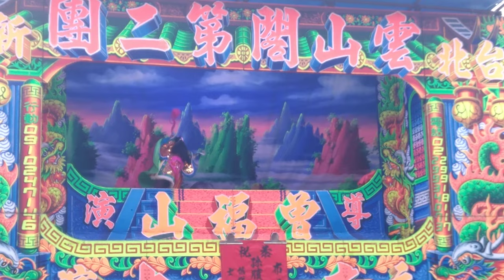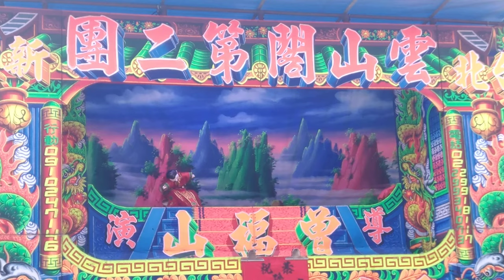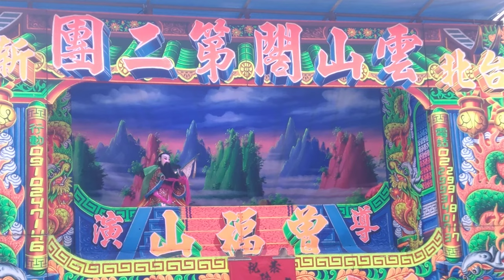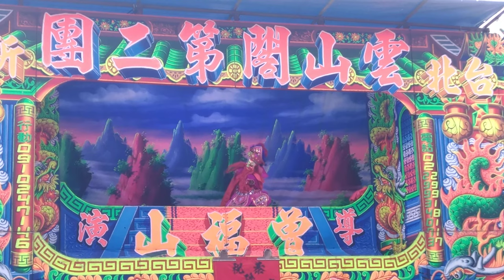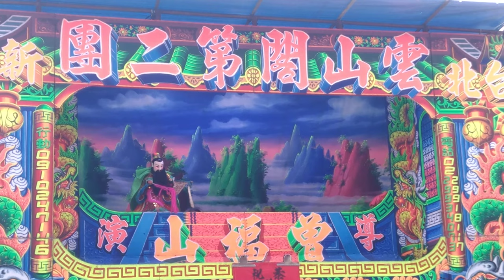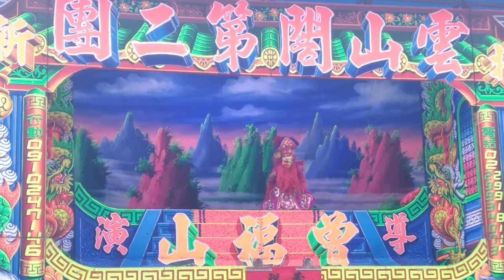農曆春節初五 酬神布袋戲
台北新莊雲山閣掌中綜藝第二團曾福山布袋戲
鶯歌宏德宮孫臏廟
Sun Bin Temple, Ying Ge Dist., New Taipei City, Taiwan
N.01, Lane 303, Zhong Zheng First Rd,. Ying Ge District, New Taipei  City, Taiwan, ROC
GPS
24°57'29.8"N 121°21'23.5"E
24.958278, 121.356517